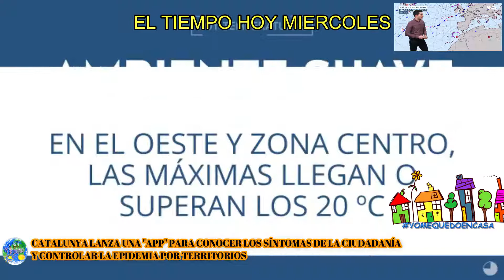FelizMiércoles el Tiempo y Noticias 18 de Marzo de 2020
Fuente: Agencia Estatal de Meteorología (AEMET) y jmtusnoticias.es.